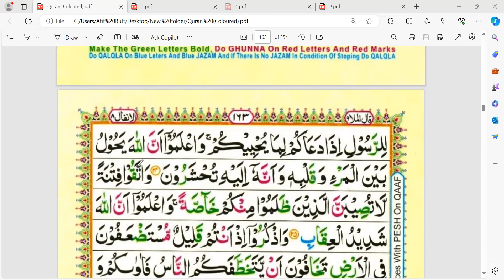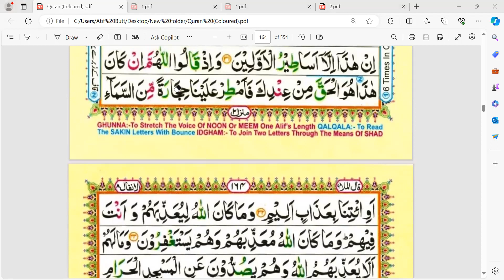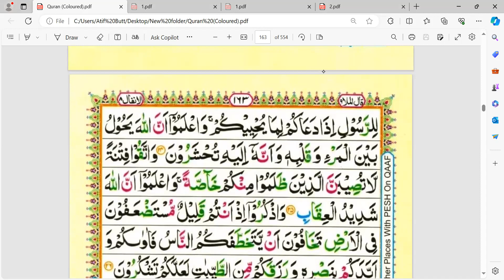فہم القرآن سمیسٹر 2 لیکچر 22